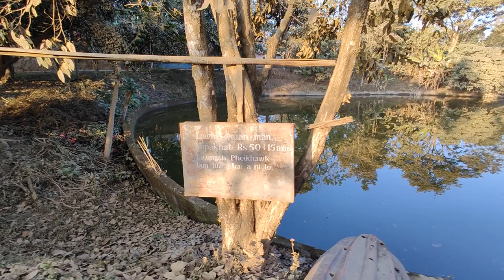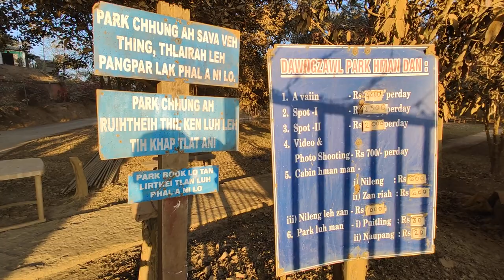Serchhip District Park, Dawngzawl kan tlawh 31.12.2022